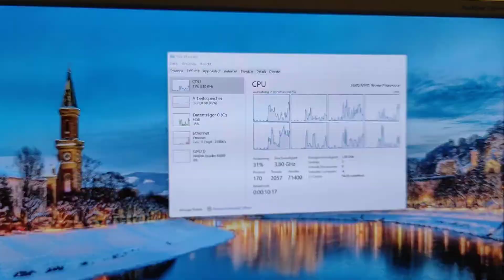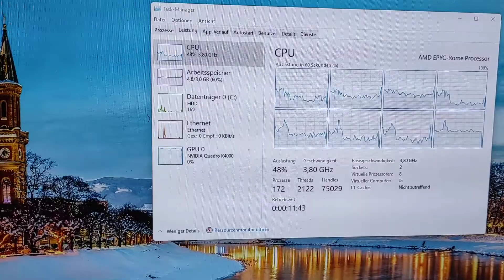Video on my Passthrough Setup Dual Screen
Video on my Passthrough Setup Dual Screen. 1920x1200 NVIDIA Quadro K4000. 8Cores 8GB Ram, Host AMD Ryzen 9 3900X With KVM/QEMU on Tumbleweed 32GB RAM. Settings of the game unchanged.
I don't know how to play and don`t want to register so only Intro. Facebook is bad for videos. Let`s try it.